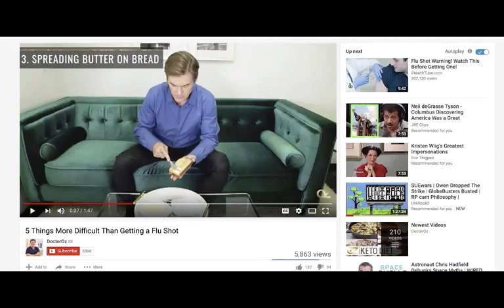THE HYPOCRISY OF IT ALL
[Mirrored]